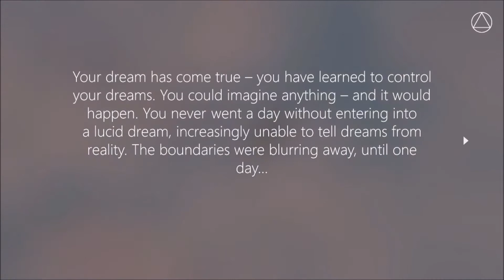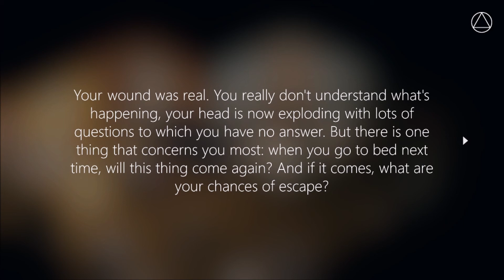Radiant One (2018) - 01 - Traum oder Wirklichkeit?!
Wenn dir das Video gefällt / meine Videos gefallen, freue ich mich natürlich über jeden Kommentar, Like oder Abo..

Radiant One von Fntastic für den PC aus dem Jahr 2018, in deutsch/german von Fynexx Games.

Wenn euch das Spiel gefällt, unterstützt die Entwickler und kauft es euch :)